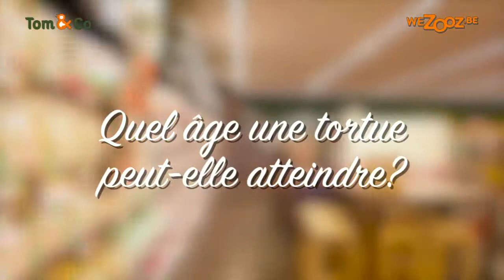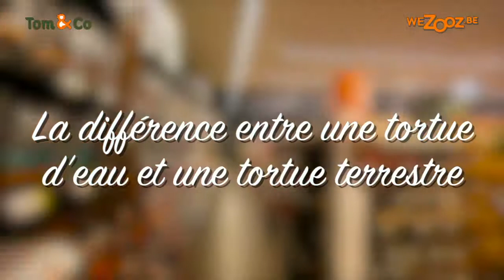Tom&Co Tortue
Tortue: à l'intérieur et les soins
- Quelle est la première chose que vous faites quand vous rentrez chez vous avec une tortue?
- Comment puis-je prendre soin d'une tortue?
- Que mange une tortue?
- Quel âge peut atteindre une tortue?
- Mâle ou femelle?
- A faire et à ne surtout pas faire avec une tortue